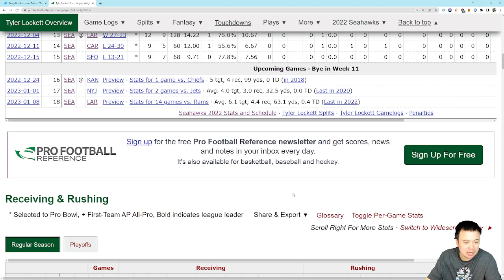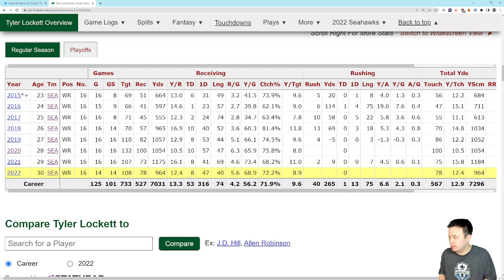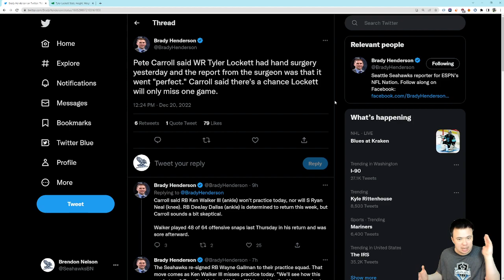Tyler Lockett has a 'perfect' surgery, may miss only one game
Great news here!